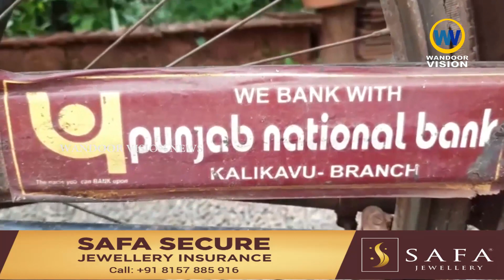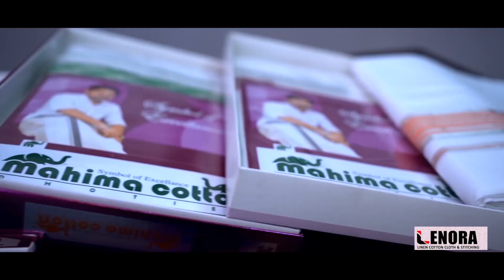ചവിട്ടി നീക്കിയത് നാലര ലക്ഷത്തിലധികം കിലോമീറ്റർ,67കാരന്റെ സൈക്കിൾ യാത്ര തുടങ്ങിയിട്ട് 33 വർഷം|Kalikv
ചവിട്ടി നീക്കിയത് നാലര ലക്ഷത്തിലധികം കിലോമീറ്റർ,
67 കാരന്റെ സൈക്കിൾ യാത്ര തുടങ്ങിയിട്ട് 33 വർഷം.

വാർത്തകൾക്കും പരസ്യങ്ങൾക്കും.